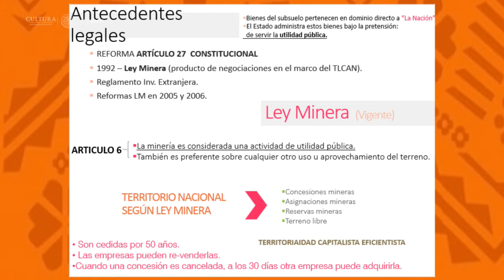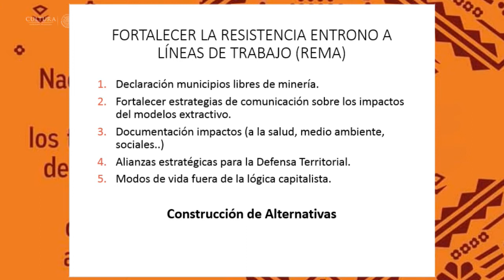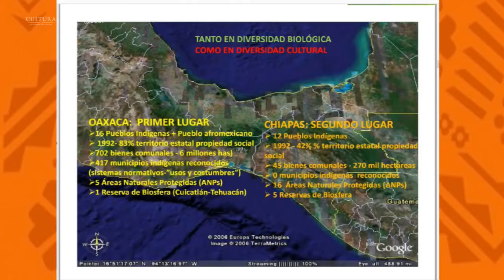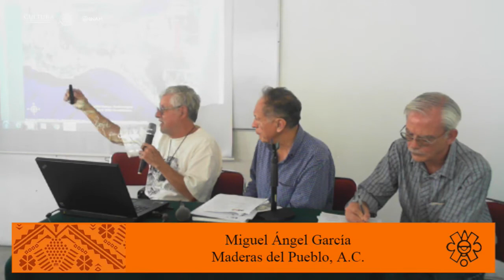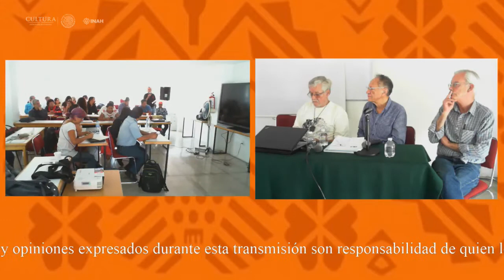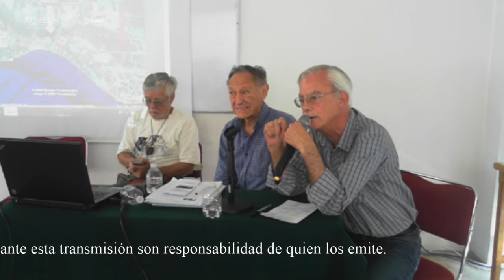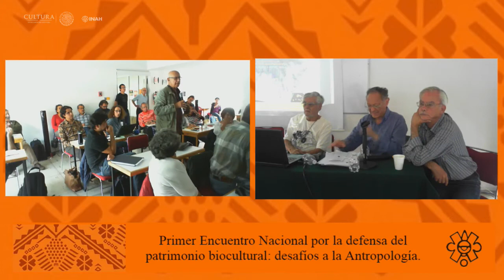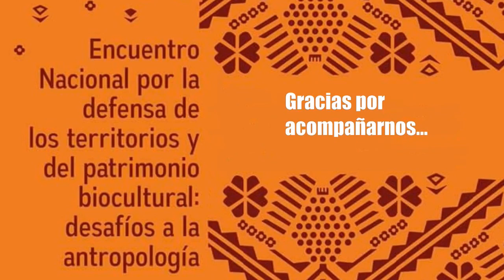26 de septiembre de 2018. Encuentro Nacional por la defensa de los territorios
Encuentro Nacional por la defensa de los territorios y del patrimonio biocultural: desafíos a la antropología

26 de septiembre de 2018

10 a 14 y de 16 a 20 h